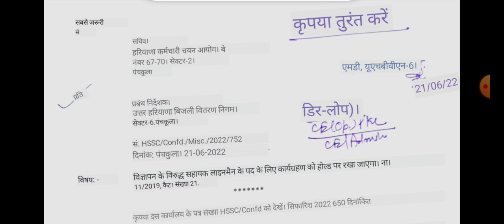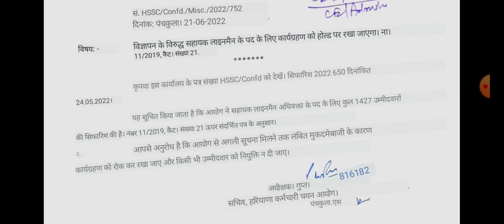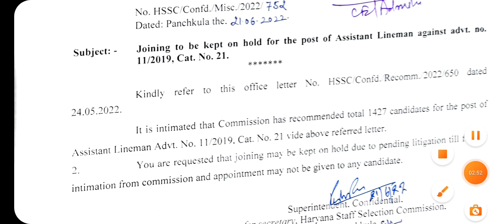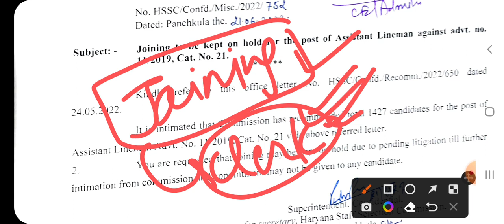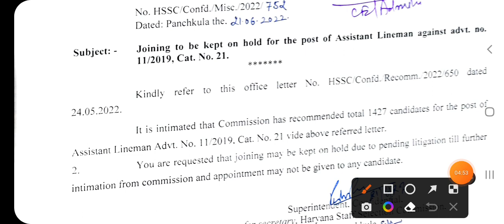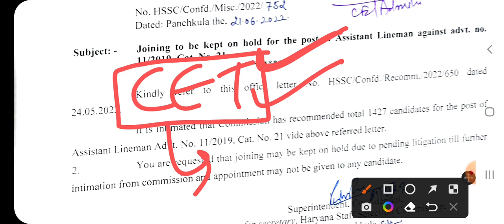HSSC ALM ज्वाइनिंग क्यों रोकी गई? || HSSC ALM UPDATE|| ज्वाइनिंग अपडेट